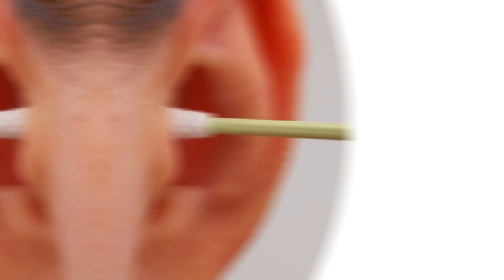Eco Lover Reusable Ear Swab, Wax remover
Eco Stick, Reusable ear swab. Find us on Amazon

amazon.co.uk/stores/EcoLover/page/97DEF7E3-2E80-4EAE-96CA-21840A8AEA03?ref_=ast_bln